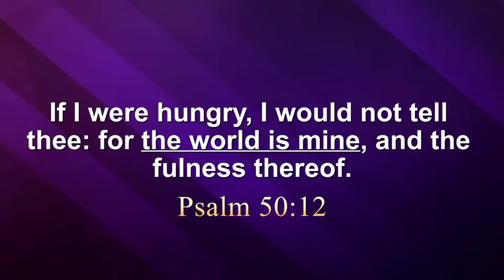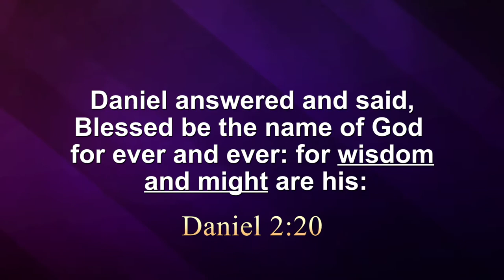God Owns Everything You Have